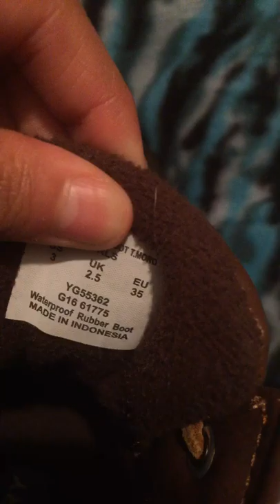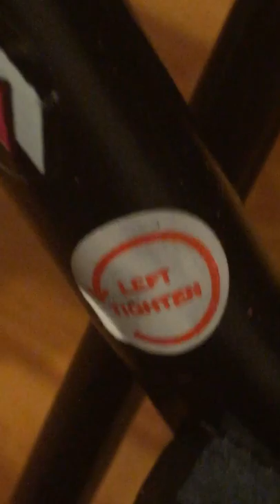My first video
If I get 500 subscribers I will post the movie I said